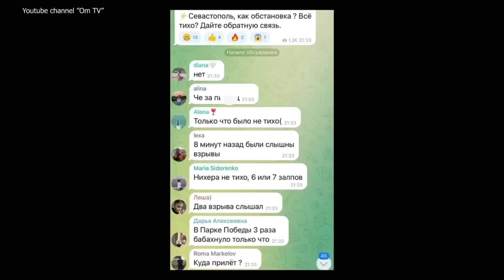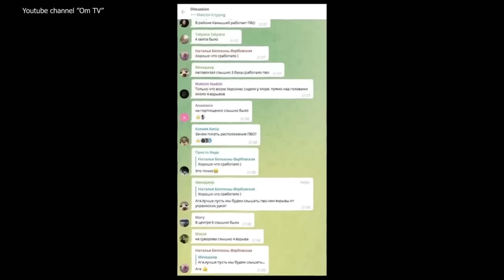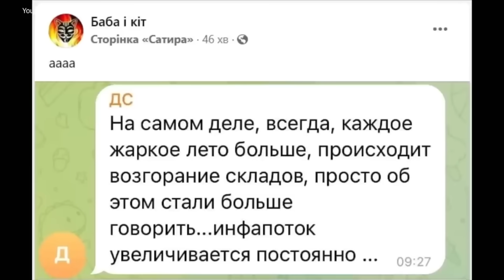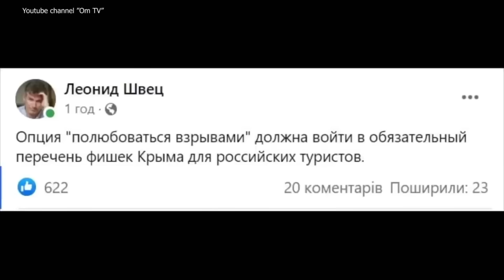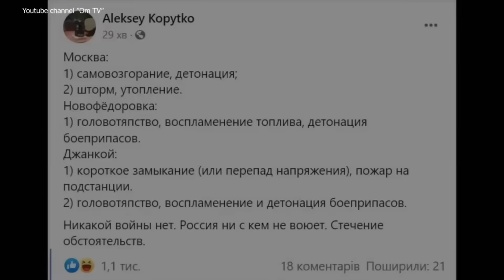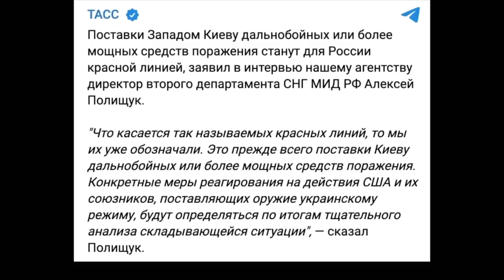И ПРЯМО В КРЕМЛЬ!